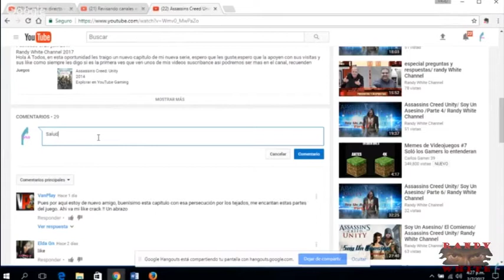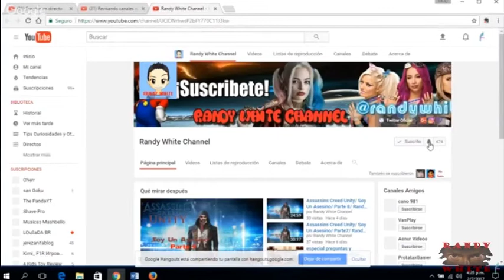Terrordrome/ Randy White Channel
Randy White Channel 2017
Hola A Todos, en esta oportunidad les traigo un Gameplayer especialya que si bien tiene personajes y ecenarios de terror el juego no lo es, se que suena raro y hasta la miniatura hace creer que si, pero la verdad no lo es si quieren saber de que se rata vean hasta el final este video y como siempre les digo si es la primera ves que ven unos de mis videos suscribance asi podremos ser mas en el canal, recuenden seguirme en mis redes sociales

Comenta
Activen La Campanita
Comparte